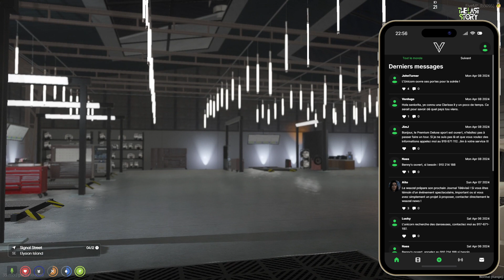Ghent Nass [The Last Story RP Server][part.331]